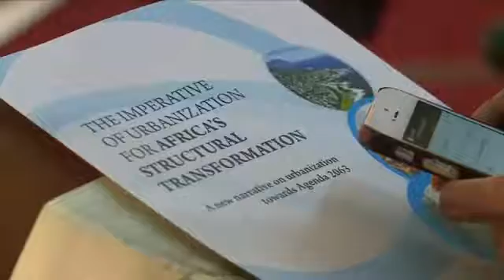African states governance improved last 10yrs